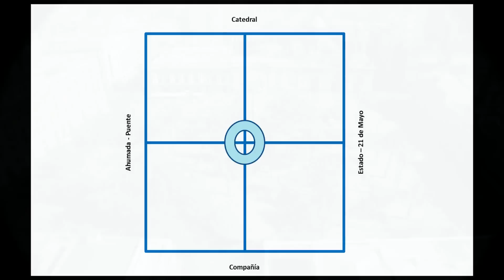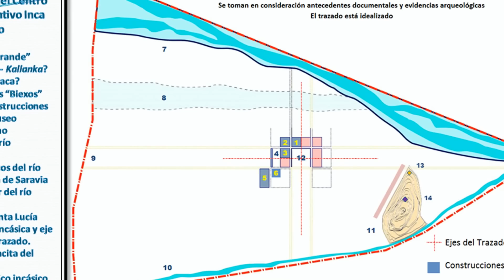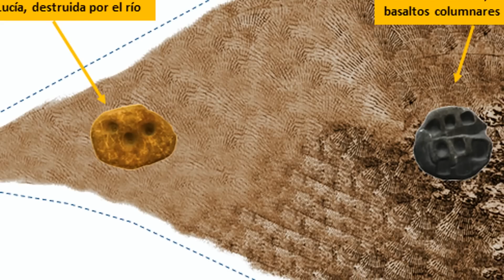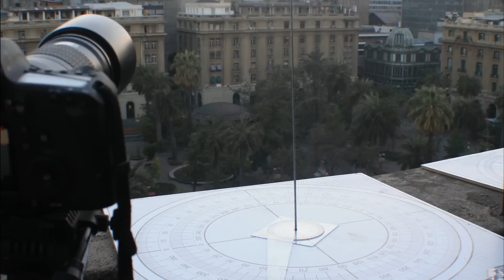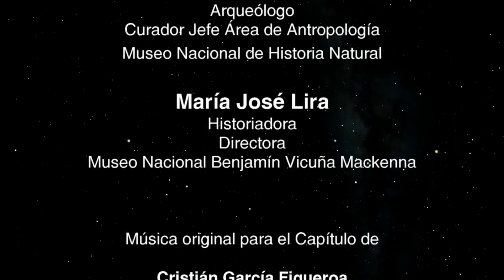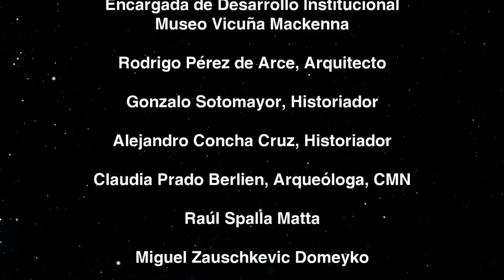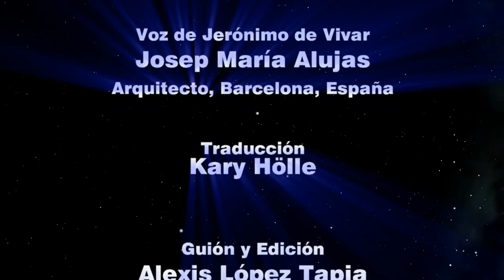1.7 - El Secreto de la Fundación de Santiago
Se presenta la investigación y resultados que dieron origen al documental, desde la Fundación de Santiago hasta el Solsticio de verano del año 2013, grabado desde la torre norte de la Catedral de Santiago.

XXXXXXXXXXXXXXXXXXXXXXXXXXXXXXXXXXXXXXXXXXXXXXXXXXXXXXX

Sobre nuestro Programa

"Rutas de Nuestra Geografía Sagrada" es un programa experimental de viajes, turismo aventura, sitios patrimoniales, ecología, arqueología e historia, producido por un equipo de especialistas que visitan cada localidad, dando a conocer sus atractivos naturales, turísticos, históricos y arqueológicos, con especial énfasis en los sitios de Geografía Sagrada presentes en el lugar.

Dirigido y Conducido por el investigador Alexis López Tapia, cuenta con la dirección académica del Dr. Jorge Vargas Díaz; producción y entrevistas locales a cargo de Catherina Pinoleo; producción musical original del guitarrista clásico y vihuelista de Concepción, Cristián García Figueroa, cámaras y sonido de David Dorado Flores y voz de Jerónimo de Vivar, del arquitecto de Barcelona, Josep María Alujas.

Participan: el antropólogo Marcos Vargas Opazo: el arqueólogo Nicolás Ruano Suárez; el historiador Mauricio Olivares Tobar; el arquitecto Carlos Verdugo Rotella; el biólogo Francisco Ramírez Pacheco; el instructor de montaña y diseñador industrial, Diego Vergara Lira; el andinista y técnico en Turismo, Antonio Jerez Carmona; la psicóloga Angélica Millado López; y los estudiantes Sophia, Ricardo Roberto y Octavio López Pinoleo.